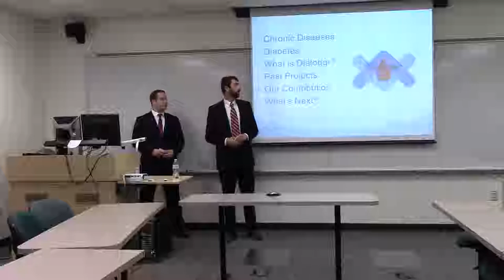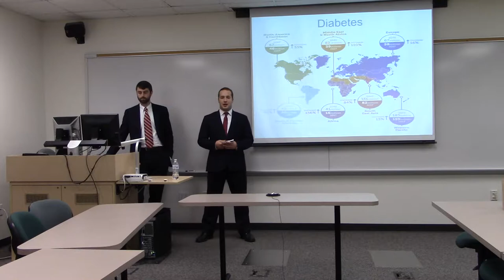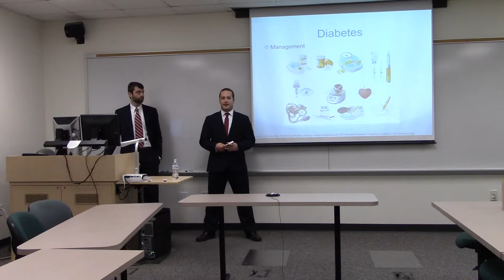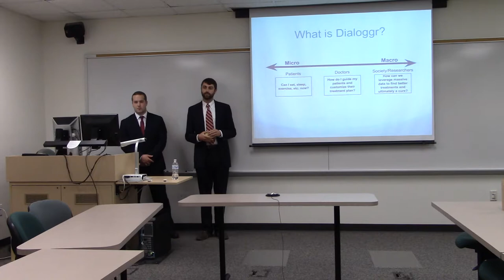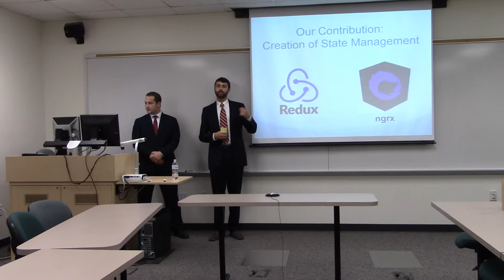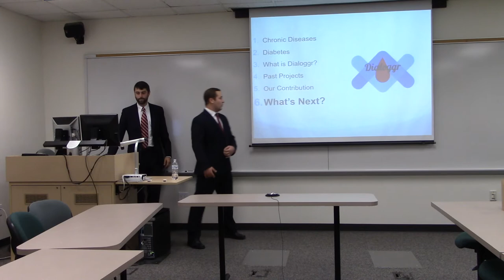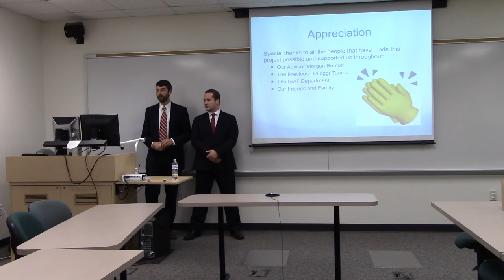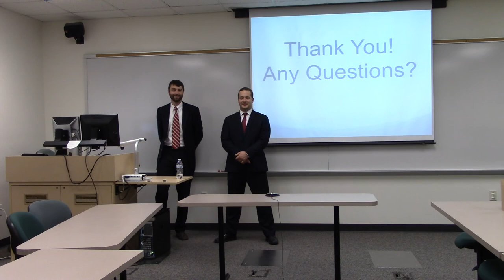Dialoggr 3: Tracking Physical Activity and Modeling BGL (Blood Glucose Level)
Full Title: Dialoggr 3: Tracking Physical Activity and Modeling BGL (Blood Glucose Level)
Presenter: James Cooper
Advised by: Anthony Teate
Abstract: Although humans have been driving vehicles for over 100 years, driving remains one of the most dangerous activities we perform on a daily basis, resulting in the second highest cause of injury among all age groups worldwide. However, with recent advancements in artificial intelligence and software engineering, tech giants such as Google, Tesla, and others are developing and testing autonomous driving capabilities to begin phasing out the most dangerous aspect of modernday driving, the drivers. Autonomous capabilities are revolutionizing the automotive industry by limiting the prevalence of dangerous driving, such as drunk and distracted driving, making the roads a safer place for everyone. This project was designed to replicate recent autonomous driving advances, at a much smaller scale, by building and developing our own intelligent navigational software using various machine learning techniques within Google’s TensorFlow software. Our robotic car will be equipped with open-source computer vision, OpenCV, along with various other sensors to help quickly identify obstacles and safely navigate the car’s path in real-time. Later, we hope to upload this serialized software onto the cloud using Amazon Web Services so our cars can communicate beyond the limits of our localized servers. This project was not meant to duplicate full-scale autonomous navigation, but rather to serve as a miniaturized demonstration of the applicable power of machine learning and Google’s TensorFlow software package.